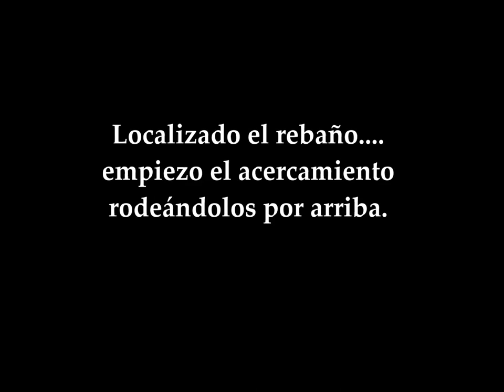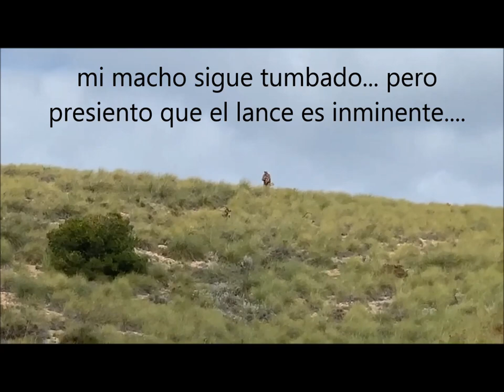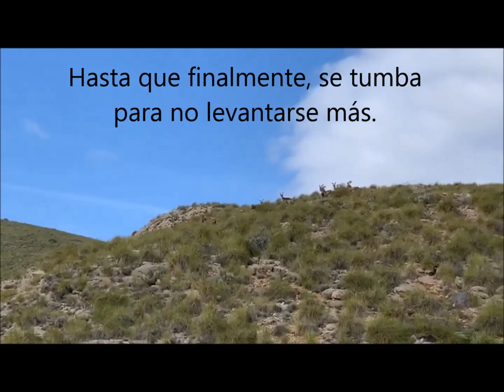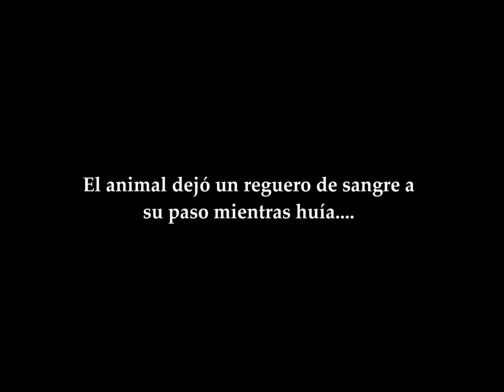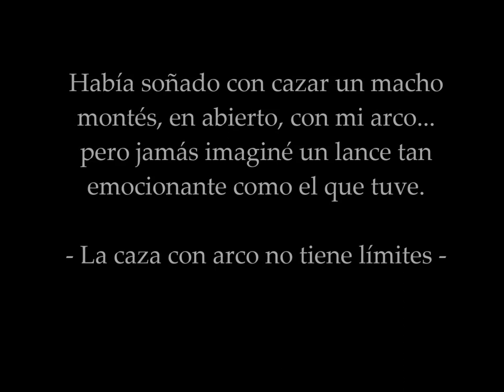Ibex Bowhunt Caza con arco macho montés rececho Andalucía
Caza con arco cabra montés macho a rececho  - bowhunt ibex spanish bowhunting

Vídeo de caza con arco de una macho ibérico a rececho en tierras andaluzas, en un coto en abierto, con un lance a 10 m.